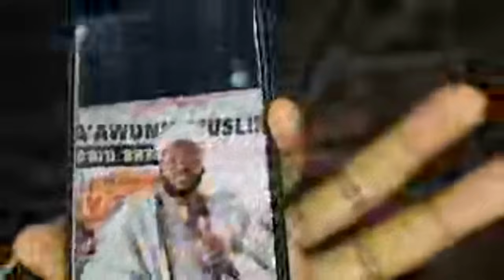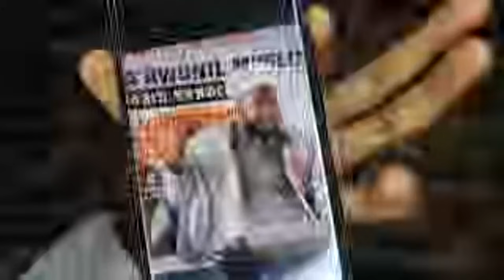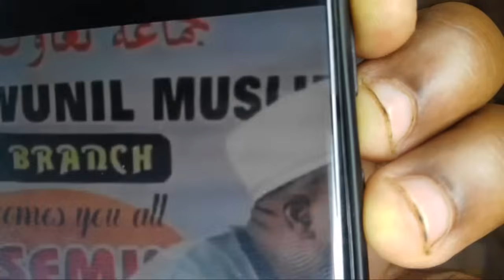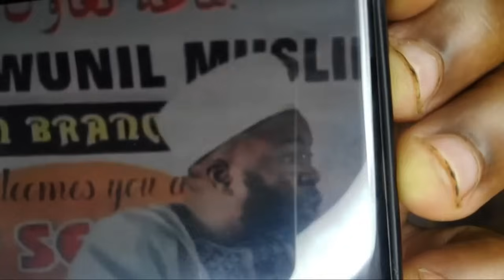Oba Oluwo ati mufti fe ko ogun ja ile kaaro oojire